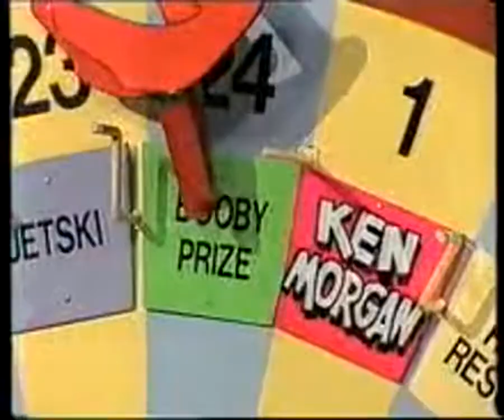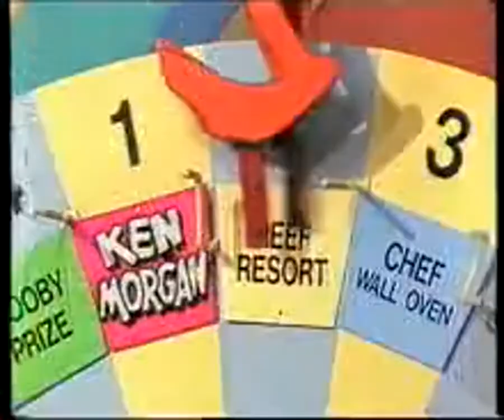Hey Hey It's Saturday Plucka Duck Segment Episode 39 1990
Plucka Duck runs amok in his weekly segment trying to give away a Ken Morgan Toyota vehicle. Contestant is Fiona Hill from Adrossan in South Australia in 1990. Credit to Graeme Zerna for footage